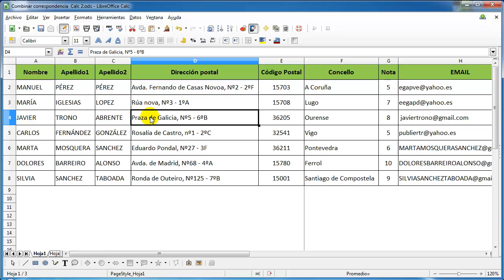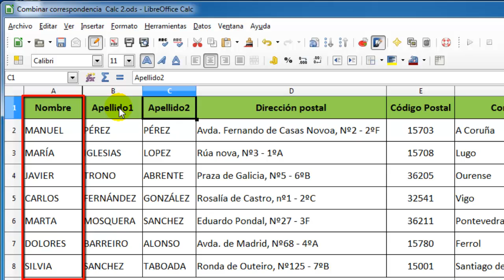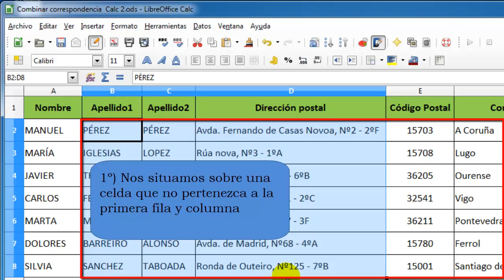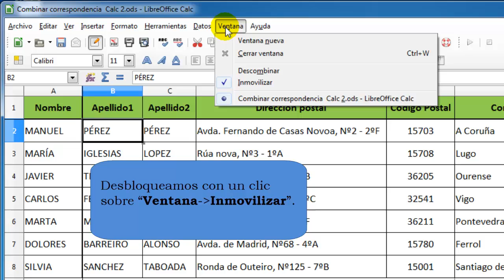Cómo inmovilizar filas, columnas y filas y columnas en Calc. Bloquear filas y columnas en Calc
La función “Inmovilizar” de Calc nos ayudará a bloquear o fijar ciertas filas y/o columnas, de forma que permanecerán fijas en pantalla, mientras que el resto de filas o columnas podrán desplazarse libremente.